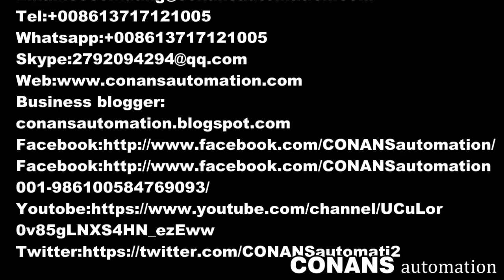U Disk Assembly machine Electronic assemble equipment PIN Header assembly machine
The U Disk Assembly machine KH-UD161016 was design and manufacture by  CONANS automation technology Co.,Ltd`s enginners team.

PRODUCTION LINE
Connector  assembly automation:

Coco Kuang
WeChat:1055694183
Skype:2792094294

1.How to choose suitable machine?
Considering that machinery are different base on different customer’s requirement, we advise you discuss with our sales engineer firstly, then confirm the order. Our engineer will advise you a suitable machine for your application to avoid wrong machine ordered. If current machine cannot meet your requirements, we will custom made machine for your application.
2. Quality
(a)We offer good quality machinery and it mainly shows in three aspects: (a) Working Life: about 7-8 years; (b) Good Stability: stability is basic and most important performance of machinery; (c) Lower Expenditure of machinery daily maintenance.
(b) All the machines before delivery, our QC will inspect it carefully to ensure good quality.
3. Price
Our machine prices are based on reasonable prices; because we should ensure machine has good quality firstly, so machine parts used are also should be good quality and also very different costs on design & manufacture costs.
4. Warranty Period
(a) 12 (Twelve) months dated from delivery (Consumable parts and man-made broken are not included); If need much longer warranty period, you need buy this extra service. During warranty period, we offer replaced new parts for free.
(b) Out of warranty period, we will offer spare parts and technical support too and help customer to solve problems; If need replace parts, we will charge parts costs